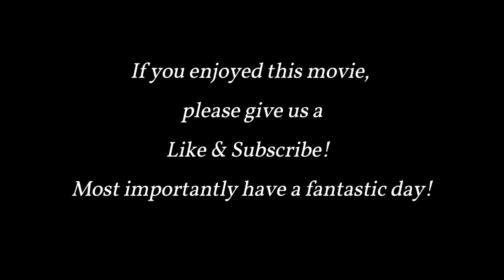1973 Portland Rose Festival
Portland Rose Festival
The Portland Rose Festival is an annual civic festival held in June in Portland, Oregon. It is organized by the volunteer non-profit Portland Rose Festival Association to promote the Portland region. It includes three separate parades, along with several other activities.